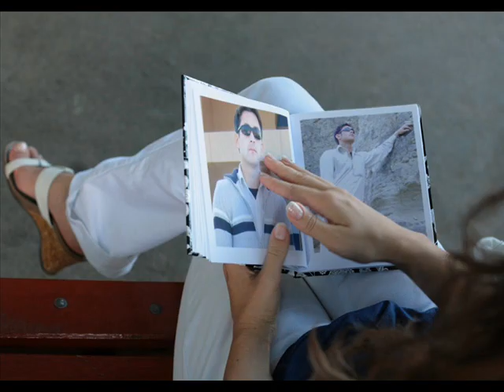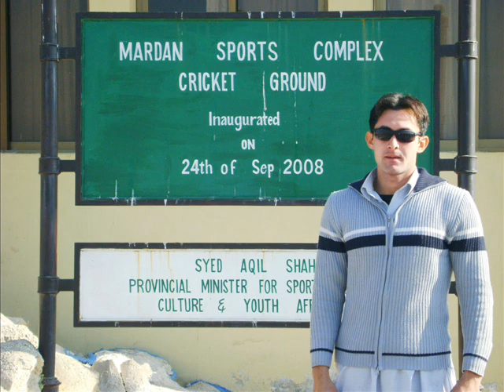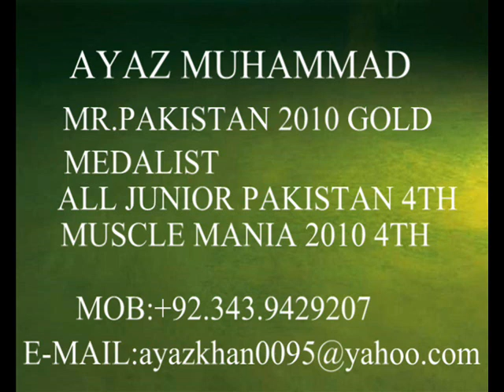takht bhai ayaz pics